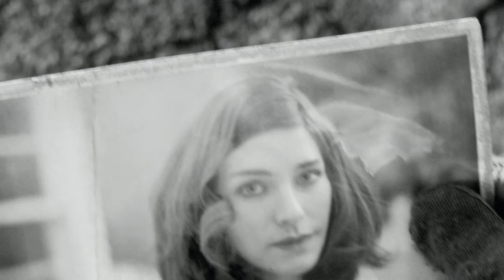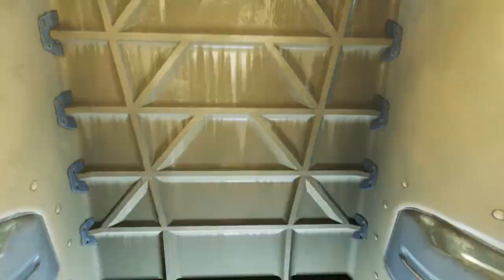fallout 4|MM|Vault 111|Let's Play Part 1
Hey what's up guys I'm bringing a new series that is Fallout 4 :) one of my favorite games to play and hopefully enjoy with the rest of you guys.